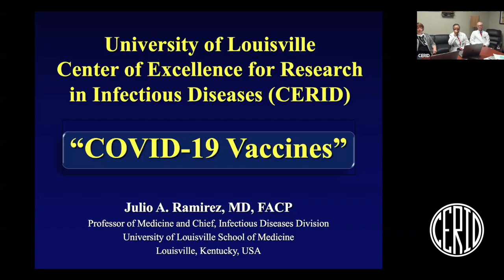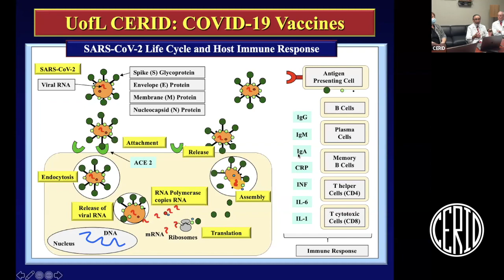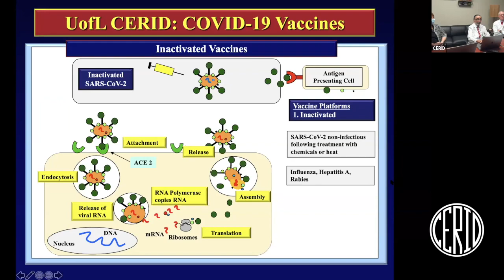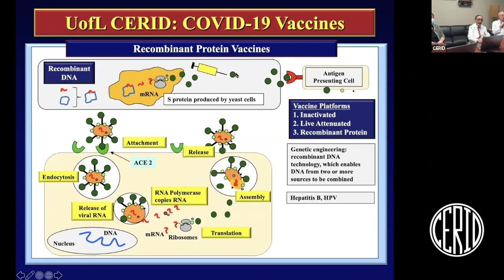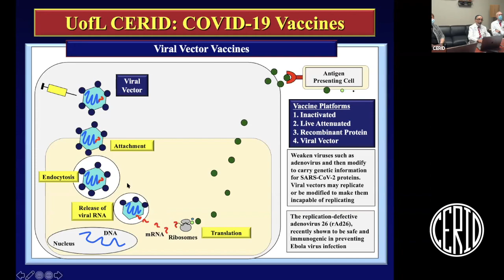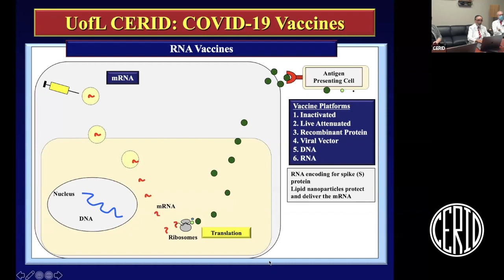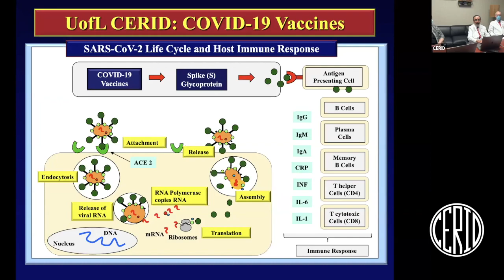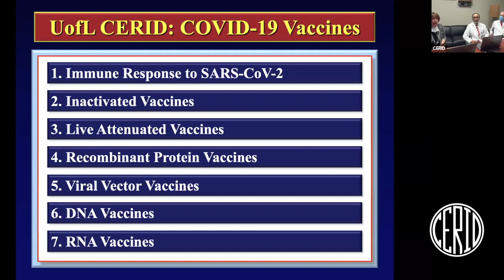Louisville COVID-19 Vaccine Study: Open Forum 1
As one of 70 selected sites from around the world, the University of Louisville Center of Excellence for Research in Infectious Diseases supported by the Division of Infectious Diseases at the University of Louisville School of Medicine is excited to bring a COVID-19 vaccine trial to our community. To share information on the process for participating in a Phase 3 trial and answer questions from the community, we are hosting a series of open forum presentations with our principal investigators Dr. Julio Ramirez, Dr. Ruth Carrico and Dr. Forest Arnold.